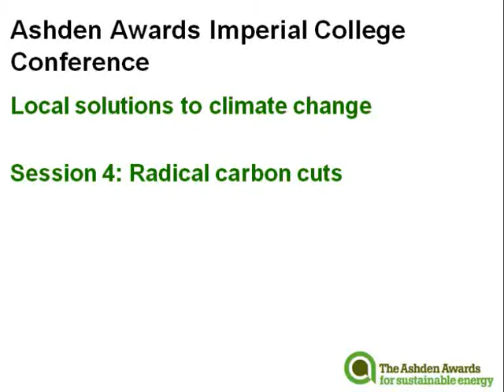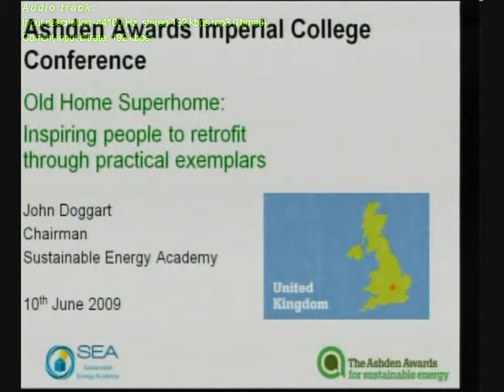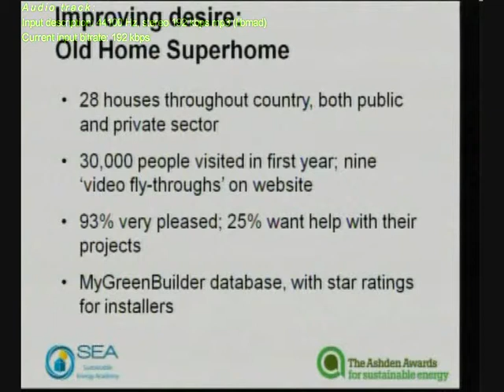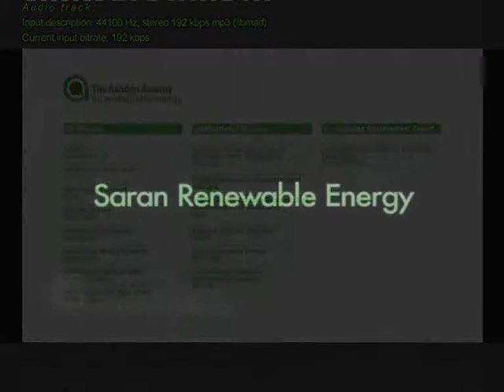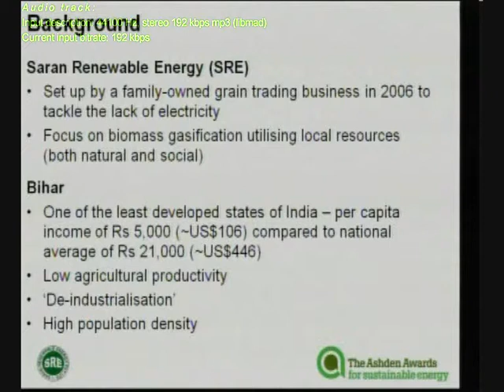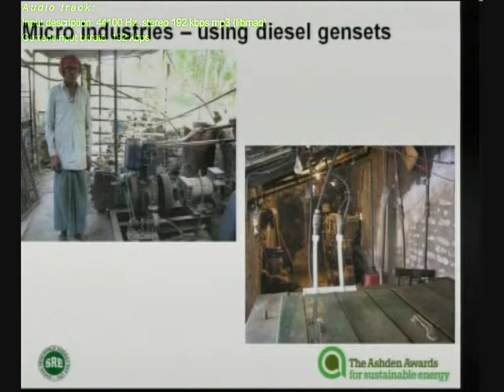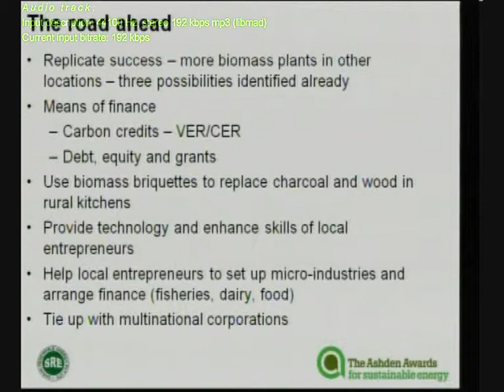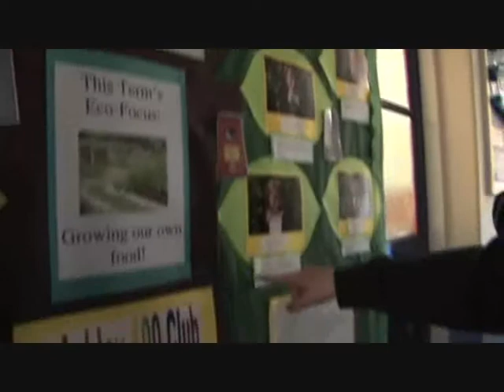Ashden Awards Conference 2009 - session 4 "Radical carbon cuts"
Ashden Awards 2009 Conference Session 4: "Radical carbon cuts". Presentations from Sustainable Energy Academy (UK Old Home Superhome programme), Saran Renewable Energy (replacing diesel generators with biomass gasification systems in India) and Ashley Primary School (Saving energy at school and at home).